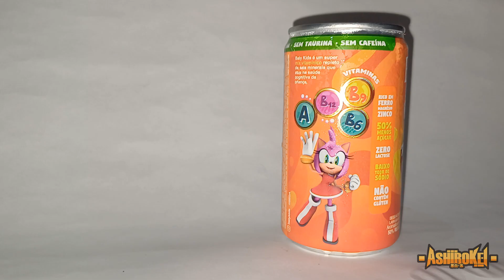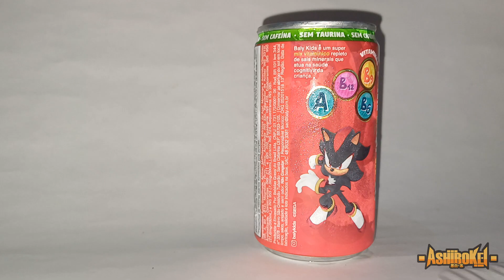TOMEI OS REFRIGERANTES DO SONIC E OLHA NO QUE DEU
Vídeo simples experimentando todos os sabores dos refrigerantes Baly kid do Sonic, confira minha opinião.
Espero que gostem, as latinhas são lindas!